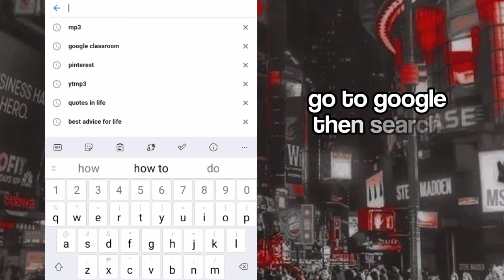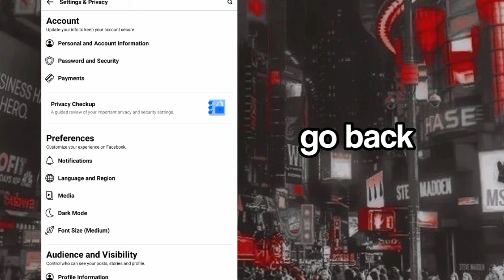how to mixed name on facebook 2021